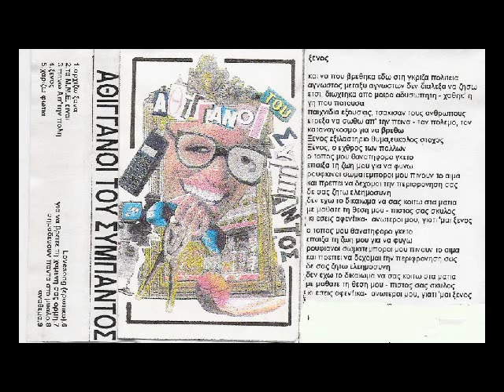Αθιγγανοι του Συμπαντος-Ξενος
απο την demo κασσετα τους ηχογραφημενη το 1997
στίχοι:
Και να που βρέθηκα εδώ στη γκρίζα πολιτεία
άγνωστος μεταξύ αγνώστων δεν διάλεξα να ζήσω
έτσι, διώχτηκα από μοίρα αδυσώπητη - χάθηκ' η γη που πατούσα
παιχνίδια εξουσίας, τσάκισαν ανθρώπους
έτρεξα να σωθώ απ' την πείνα - τον πόλεμο, τον
καταναγκασμό για να βρεθώ
Ξένος εξιλαστήριο θύμα, εύκολος στόχος
ο εχθρός των πολλών
ο τόπος μου θανατηφόρο γκέτο
έπαιξα τη ζωή μου για να φύγω
ρουφιάνοι σωματέμποροι μου πίνουνε το αίμα
και πρέπει να δέχομαι την περιφρόνησή σας
δε σας ζητώ ελεημοσύνη
δεν έχω το δικαίωμα να σας κοιτώ στα μάτια
με μάθατε τη θέση μου - πιστός σας σκύλος
κι εσείς αφεντικά ανώτεροί μου, γιατί 'μαι ξένος
εξιλαστήριο θύμα, εύκολος στόχος